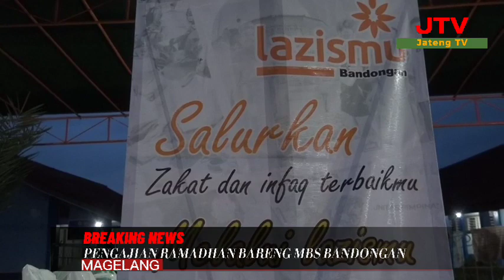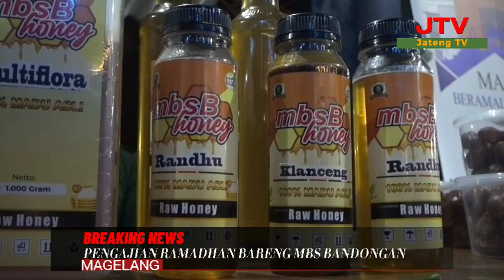Pengajian Ramadhan Bersama MBS Bandongan Kajian Islam dan Demokrasi Bersama PWM Jawa Tengah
Kajian Islam dan Demokrasi Bersama PWM Jawa Tengah -- Pengajian Ramadhan bersama MBS Bandongan

Masjid Ummu Kamal Pimpinan Cabang Muhammadiyah (PCM) Bandongan Kabupaten Magelang Jawa Tengah, dihadiri ratusan jamaah warga Muhammadiyah pada Talkshow Islam dan Demokrasi Ketua PWM Jawa Tengah .

Momentum tersebut memang sudah dinantikan warga, yaitu pengajian akbar dan talkshow bertema Islam dan Demokrasi dengan pembicara Ketua Pimpinan Wilayah Muhammadiyah Jawa Tengah DOKTOR Tafsir  Magister  agama.

Pengurus Takmir Masjid Umu Kamal yang juga Direktur MBS Bandongan Arif Rohman Faqihuddin mengatakan, MBS hadir untuk memenuhi upaya mencetak kader persyarikatan muhammadiyah yang berilmu, sholeh dan berakhlakul karimah.
Melalui acara talkshow yang dikemas dalam pengajian bersama di masjid Umu Kamal,  ia berharap infaq warga Muhammadiyah terus meningkat guna memenuhi kebutuhan biaya pembangunan MBS sebesar  2,5 Milyar rupiah , yang sa'at ini baru terkumpul 500 juta Rupiah.
"MBS mengemban misi menerapkan disiplin berasrama,  ibadah wajib dan sunah sesuai syariat Islam, menyiapkan calon pemimpin yang jujur,  amanah , cerdas,  berwawasan luas serta bertanggung jawab," terang Arif.
Terkait acara pengajian bulan Ramadhan, Arif menyampaikan bahwa Insya'allah selama bulan Ramadan ini di masjid Umu Kamal menyelenggarakan berbagai macam kegiatan.
Yang pertama ,  mengadakan kegiatan buka bersama. Dan yang kedua, kajian menjelang buka bersama. Kemudian ada tabligh akbar, beserta talk show,  juga mengadakan bazar bersama Lazismu Bandongan.  juga mengadakan kegiatan sosial seperti pembagian zakat untuk sabililah dan du'afa yang berkolaborasi dengan Lazismu Bandongan.
Selain itu,  dalam bulan Ramadhan juga digelar festival Ramadan yang isinya terkait perlombaan anak seperti  lomba pidato, lomba hafalan ayat-ayat Al Qur'an dan lomba yang lain, termasuk salah satunya lomba mewarnai dengan slogan atau tema  Ramadan bareng-bareng.
" jadi tema bersama-sama ini wujud adanya kebersamaan Amaln Usaha  Muhammadiyah Bandongan , yaitu SMP, SMK, SD, TK, dan lain sebagainya,  beserta  Aisyah dan klinik kesehatan”, tandas nya.
Harapannya Ramadan ini menjadi momen kebersamaan tidak hanya di internal warga Muhammadiyah atau Amal Usaha Muhammadiyah saja , tetapi juga merangkul jama’ah masyarakat umum lainnya di Kecamatan Bandongan supaya ada kedekatan antara warga dan jama’ah secara umum.
Ketua PWM Jawa Tengah Doktor Tafsir mengatakan, prinsip dasar dakwah Muhammadiyah adalah mudah dan bergembira.  yaitu mudahkan jangan dipersulit dan buatlah gembira agar warga tertarik untuk mengikuti kegiatan.
Tentang demokrasi Tafsir menyampaikan bahwa Islam menentukan pemimpin itu wajib,  karena umat harus ada pemimpinnya. Tetapi juga Nahi mungkar atau mengingatkan jika pemimpin melakukan kesalahan dengan cara yang bijak dan baik.
Demokrasi  itu sah dalam IsIam  sebab  itu merupakan  urusan duniawi dalam rangka menyusun pemerintahan. Sedangkan system demokrasi bukan produk Islam tetapi islam melaksanakan demokrasi sudah sejak jaman dulu, yaitu musyawarah pada setiap pembuatan keputusan , dimana hal tersebut juga merupakan cerminan demokrasi.  musyawarah untuk membuat keputusan diserahkan kepada Umat.
Tafsir memberi contoh saat pemakaman Nabi Muhammad terlambat dimakamkan,  karena ada musyawarah terlebih dahulu. Termasuk pembahasan siapa pengganti Nabi Muhammad untuk memimpin umat dan itu dimintakan pendapat kepada para sahabat.
Sebagai Nabi tidak ada pengganti karena Rasullulah adalah Nabi terakhir. Tetapi sebagai pemimpin, siapa yang menggantikan Nabi Muhammad. Ada 2 kelompok yaitu Muhajirin dan Anshor yang berdebat dan bermusyawarah. Saat itu Kultur senioritas digunakan sebagai penghormatan atau sikap menghormati orang lebih tua sehingga ditetapkanlah  sahabat Abu Bakar.
Sedangkan mensikapi hasil pemilu 2024, Muhammadiyah mendasarkan 10 kepribadian Muhammadiyah. Nomor 9 membantu pemerintah serta bekerjasama dengan golongan lain untuk mewujudkan kesejahteraan masyarakat. Dengan demikian keputusan final oleh KPU,  tetap harus diikuti dan diterima . sebab pemilu juga merupakan bentuk hasil musyawarah melalui perwakilan.
Usai talkshow bertema Islam dan Demokrasi, dilanjutkan berbuka puasa bersama, kemudian sholat berjamaah dan pentasyarufan sembako bagi sabilillah dan duafa,  yang sebelumnya sudah di daftar oleh kader Muhammadiyah dilingkungan RT masing-masing.
Sedangkan kegiatan festival Ramadhan akan terus berlangsung hingga akhir Ramadhan sesuai yang telah dijadwalkan, termasuk aktifitas rutin masjid Umu Kamal berupa menu buka puasa bersama setiap harinya.